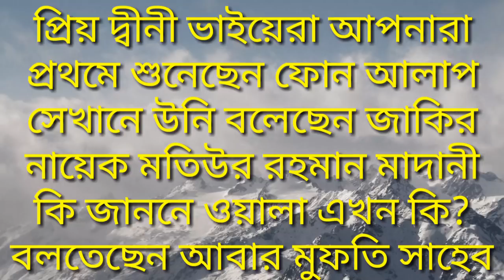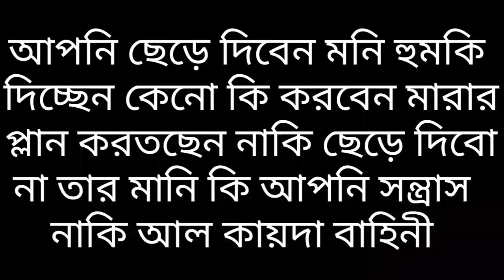মিথ্যাচারীতে ধরা খেয়েছেন আহলে হক মিডিয়ার মুকাল্লিদ মুফতি রিজওয়ান VS Br Rahul Hossain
আহলে হক নাম দিয়ে মানুষ কিভাবে মিথ্যাচারী করে তার বাস্তব প্রমাণ তুলে ধরলাম আজ একজন মুফতির মুখের ভাষা এতো নিকৃষ্ট হতে পারে সেটা আমার জানা ছিলো না তার প্রমাণ আজ দিছেন আহলে হক মিডিয়ার একজন ব্যক্তি যিনি দাবি করেছেন আমি বাংলাদেশের একজন বক্তা উনি ডাঃ জাকির নায়েক (হাফেজাহুল্লাহ) এবং উস্তাদ মতিউর রহমান মাদানী (হাফেজাহুল্লাহ) সহ সহিহ আক্বিদার আলেমদের নিয়ে বাজে মন্তব্য করা এবং কটাক্ষ করার ফলে ফোন কল রাহুল ভাই
আল্লামা নাছেরুদ্দীন আলবানী ( রাহিমাহুল্লাহ)কে নিয়ে বাজে মন্তব্য করেছেন নিজেদের মাজহার ঠিকানার জন্য জবাবে একজন কথা বলেছিলেন উনার নামে মিথ্যাচারী ও হেউ তুচ্ছ করে অপমানিত করার চেষ্টা করেছেন এই মুফতি রিজওয়ান রফিকী Vs Br Rahul Hossain ফোন আলাপে সত্যটা মুফতি সাহেবের মুখোশ উন্মোচন হয়ে গেছে মনে হচ্ছে সরাসরি মিথ্যা কথা বলা শুরু করেছেন যেনে বুঝে বাংলাদেশের তক্তা উনি নিজেই দাবি করেছেন লাইভ মুখের ভাষা এতো সুন্দর করে মুখোশ পড়া মুকাল্লিদ মুফতি কখনো মুকাল্লিদ হতে পারে না!

আজ বিকাল বাংলাদেশ টাইম 3+5টার মধ্যে লাইভে
 আসবেন Br Rahul Hossain সরাসরি

কখন বসবেন! বাংলাদেশে আসতেছি এপ্রিলে ইনশাহ আল্লাহ মুকাল্লিদ রিজওয়ান ভিডিওটি শুনার পরে কিতাব পড়ে রেডি হন পরে বলবেন! কিতাব হয় না হঠাৎ করে

চ্যালেঞ্জ গ্রহণ করে মিথ্যাচারের দাত ভাঙ্গা জবাব Br Rahul Hossain VS মুফতি রিজওয়াজ রফিকী দেওবন্দী মুকাল্লিদ মিথ্যুক শিরিকি পন্থী মুফতি ছেলেদের গলাতে তাবিজ লটকাইতেছে মুফতি সাহেব তাবিজ ব্যবহার করা শিরিক!! সম্মিলিত মোনাজাত করা বিদআত
মুফতি সাহেব শিরিক তাবিজ
তাবিজ! তাবিজ!! তাবিজ!!!

তাবিজ ব্যবহার যে একটি শিরক তার কিছু হাদিস আজ সবাইকে দেখাচ্ছিঃ

হাদিস ১: রাসূলুল্লাহ সাল্লাল্লাহু ‘আলাইহি ওয়াসাল্লাম বলেন,“যে ব্যক্তি মাদুলি বা তাবিজ ঝুলাল, সে শিরক করল” (মুসনাদে আহমাদ)।

হাদিস ২: রাসূলুল্লাহ সাল্লাল্লাহু ‘আলাইহি ওয়াসাল্লাম বলেন “কোনো উটের গলায় যদি মালা বা বালা জাতীয় কিছু থাকে, তাহলে তা কেটে ফেলতে হবে”(বুখারী)।

হাদিস ৩: রাসুল (সঃ) বলেন,“যে ব্যক্তি তার দাড়িতে গিঁঠ দিল (পেঁচিয়ে রাখল) অথবা সূতার মালা পরিধান করল অথবা পশুর মল বা হাড্ডি দিয়ে ইস্তেনজা করল, মুহাম্মদ সাল্লাল্লাহু ‘আলাইহি ওয়াসাল্লাম তার জিম্মাদারী থেকে মুক্ত” (আহমাদ)।

হাদিস ৪: রাসূলুল্লাহ সাল্লাল্লাহু ‘আলাইহি ওয়াসাল্লাম আরো বলেন,“ঝাড়-ফুঁক এবং মাদুলি ও তেওয়ালা ব্যবহার করা শিরক” (আবু দাউদ)।

অন্য হাদীসে তিনি আরো বলেন,“যে ব্যক্তি মাদুলি ব্যবহার করবে, আল্লাহ তা’আলা তার উদ্দেশ্য পূর্ণ করবেন না” (ইবনে হিব্বান)।

হাদীসে ‘তেওয়ালা’ বলতে এমন বস্তুকে বুঝানো হয়েছে, যা স্বামীকে স্ত্রীর নিকটে অধিকতর প্রিয় করে বলে ধারণা করা হয়। এটি সম্পূর্ণ মিথ্যা এবং বানোয়াট।

আর ‘তামীমাহ’ বা ‘তামায়েম’ বলতে এমন জিনিসকে বুঝানো হয়েছে, যা সাধারণতঃ বাচ্চাদের গলায় হিংসা, বদ নজর ইত্যাদি প্রতিরোধের জন্য ঝুলানো হয়। এটি নিছক শিরক।

কেননা আল্লাহ ছাড়া আর কেউ রোগ প্রতিরোধের ক্ষমতা রাখে না।

আমরা সবাই জানি আল্লাহ রব্বুল আলামিন শিরক এর গুনাহ মাফ করবেন না। তাবিজ ব্যবহার শিরক এটা আমার মন গড়া কথা নয়। আমি আপনাদের সহিহ হাদিসের রেফারেন্স দিয়ে বুঝিয়েছি। আপনি এতদিন তাবিজ সম্পর্কে না জেনে ব্যবহার করে থাকলে আজ থেকে তওবা করে নিজেক সংশোদন করুন।

আর তারপরও যদি আপনি রাসুল (সঃ) এর সহিহ হাদিস না মেনে আপনার নিজের যুক্তি দিয়ে আপনার হুজুর বা পীরের দেওয়া তাবিজ ব্যবহার করতে থাকেন তাহলে আপনার জন্য আপসোস করা ছাড়া আর কিছু বলার নেই।

ষ্ট্যাটাসটি শেয়ার/কপি করে অন্যদের জানার সুযোগ করে দেওয়ার অনুরোধ করছি।
এই মিথ্যুকদের ধুকা থেকে মুসলিম উম্মাকে রক্ষা করার সার্থে এই ভিডিওটা 1000+ শেয়ার চাই সকলে শেয়ার করবেন
পুরা ভিডিওটা শুনার পরে আপনাদের মতামত প্রকাশ করবেন। পুরা ভিডিও নিয়ে লাইভে আসছি ফেইসবুকে সবাই ফেইসবুকে শেয়ার করবেন ফেইসবুক লিংক নিচে দেওয়া হয়েছে সেখান থেকে শুনতে পারবেন চলুন লাইভ শুনে নেই! Facebook এ মিথ্যাচারের দাত ভাঙ্গা জবাব